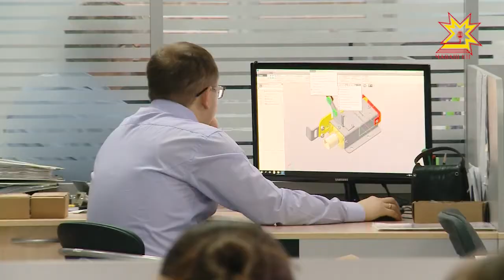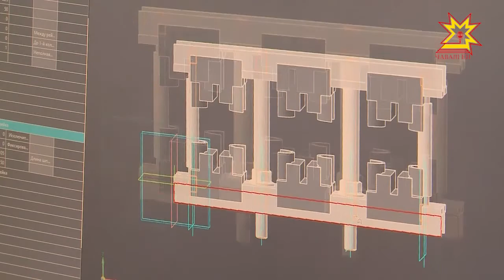В рамках акции "Твой выбор профессии" в Чувашии проходят экскурсии на ведущие предприятия